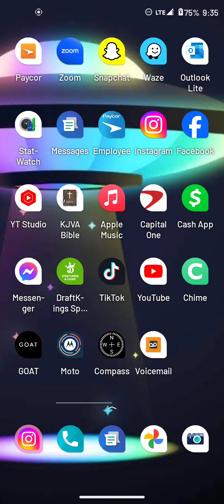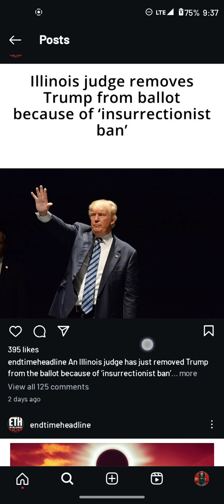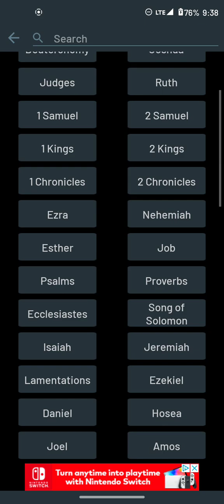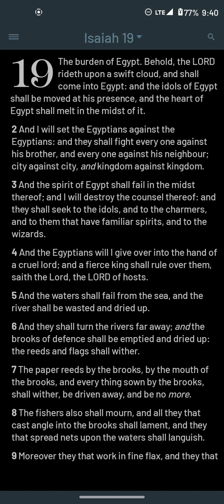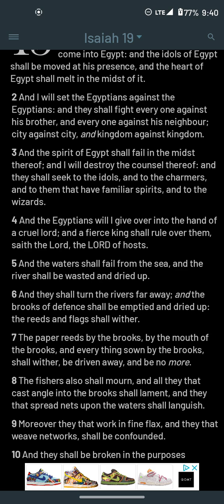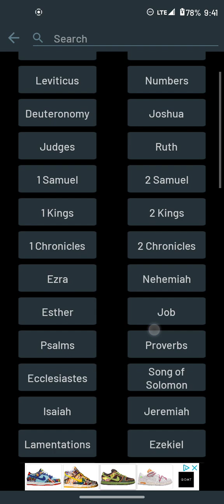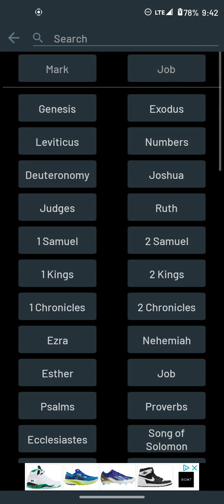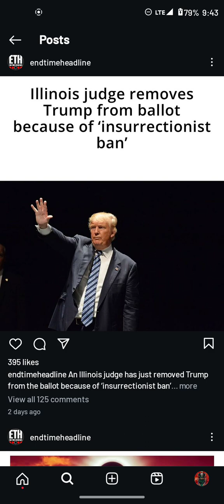The division and uneasy spirit in the air is all planned!!! trump not on 🗳️ ballot